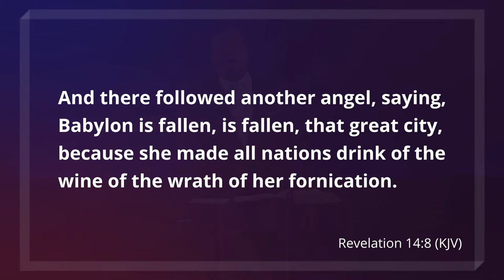Experience the Word | June 3, 2022